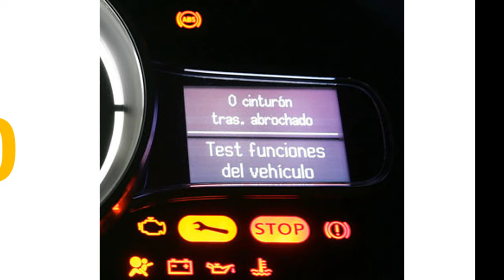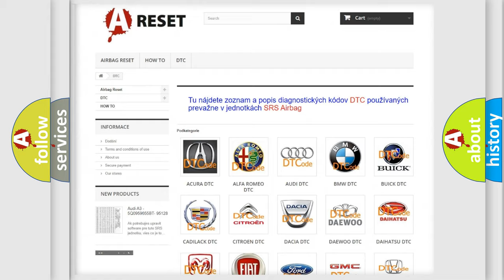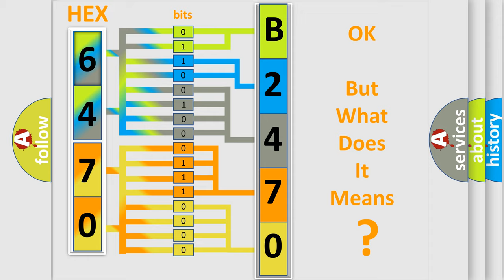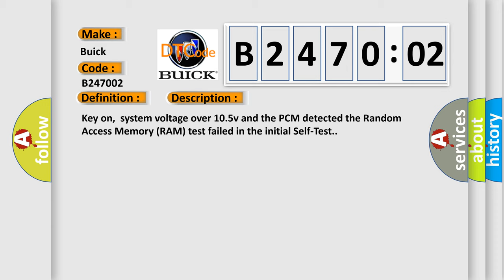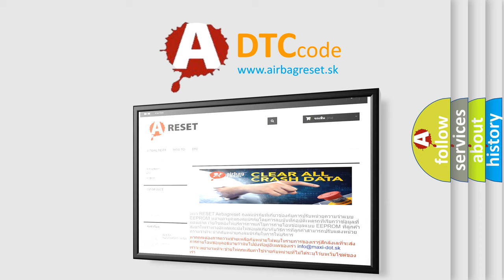DTC Buick B2470-02 Short Explanation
Contents:
0:21 Basic DTC analysis according to OBD2 protocol standard.
1:48 Insight into programming
2:58 A diagnostically understandable description of the Diagnostic Trouble Code
3:05 Basic error definition

Make:
Buick
Code:
B2470 02
Definition:
PCM Random Access Memory Failure, Self-Test Failed
Description:
Key on,system voltage over 10.5v and the PCM detected the Random Access Memory (RAM) test failed in the initial Self-Test.
Cause:
PCM needs to be replaced,and then reprogrammed
Failure Type: